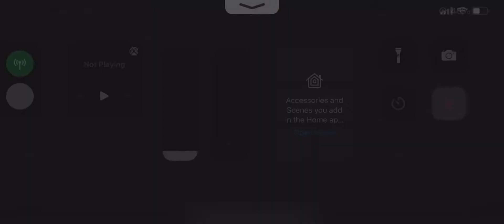WotV - Nightmare Wintertide Bloomers Enhancement - Mono Lightning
There are 2 strong humans, Glaci & Meril, confuse them whenever possible. But keep them alive first as killing one of them will spawn 3 (weaker) monsters.

Kill the bandits using magic (can be reflexed though), and kill the lower humans with missile AKA fred & cloud.

Evoke esper such as ramuh/scorpion/europa to amplify lightning damage, then you can kill the strong humans easier.

Use the spawned monsters for killing 3 missions